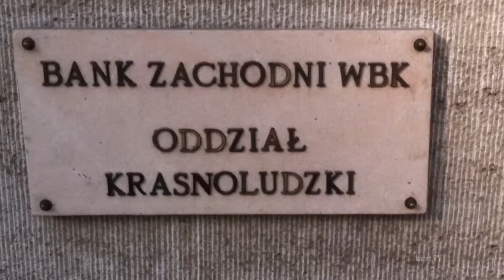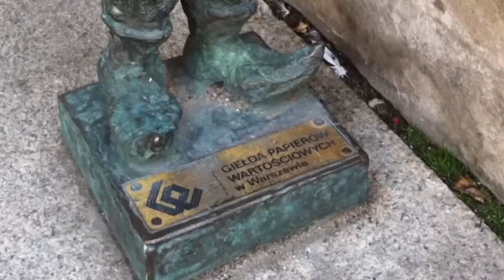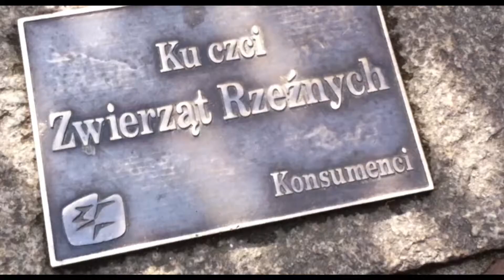My Trip to Wroclaw, Poland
walking on the streets and looking for dwarfs